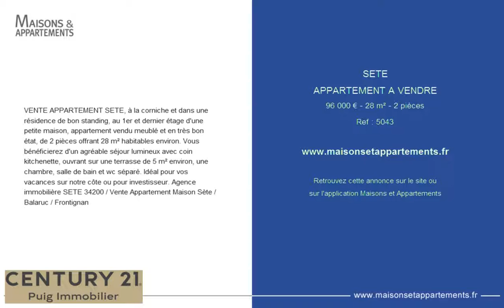SETE - APPARTEMENT A VENDRE - 96 000 € - 28 m² - 2 pièces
Référence : 5043
VENTE APPARTEMENT SETE, à la corniche et dans une résidence de bon standing, au 1er et dernier étage d'une petite maison, appartement vendu meublé et en très bon état, de 2 pièces offrant 28 m² habitables environ. Vous bénéficierez d'un agréable séjour lumineux avec coin kitchenette, ouvrant sur une terrasse de 5 m² environ, une chambre, salle de bain et wc séparé. Idéal pour vos vacances sur notre côte ou pour investisseur. Agence immobilière SETE 34200 / Vente Appartement Maison Sète / Balaruc / Frontignan

Cette annonce vous est proposée par l'agence CENTURY 21 PUIG IMMOBILIER